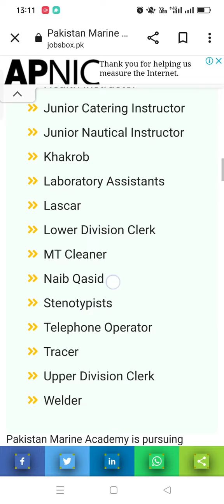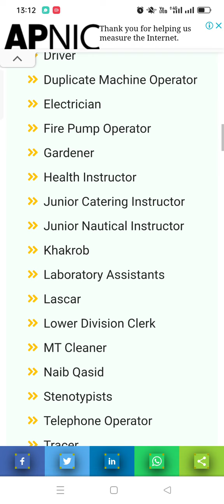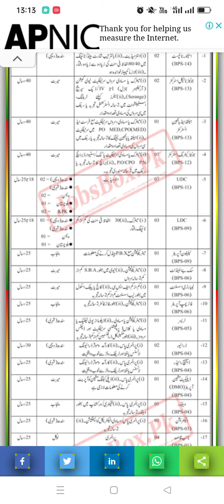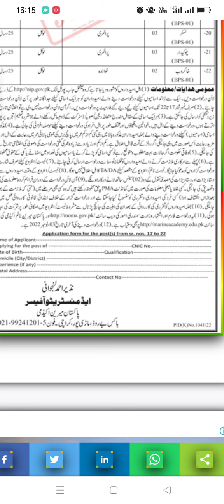Pakistan Marine Academy Karachi Jobs 2022 | Online Apply at NJP||November 25, 2022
👉:Interested applicants can Apply Online at the National Job Portal at
OR Click Here. 👉:Candidates who want to apply for more than one post should submit separate Online Applications.

👉:Candidates who want to apply again for Serial No. 17 to 22 positions can also submit applications through postal services. Application Form for these vacancies is available on the Ministry of Maritime Affairs website at

Regards 👇
M Sharif